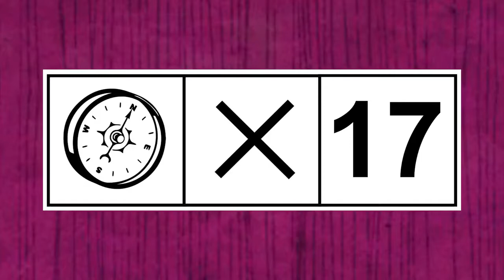General Election 2020 | Political Ad | Wimal Ketepearachchi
ජීවිතය වෙනුවෙන් කොළඹට කැටිපෙ